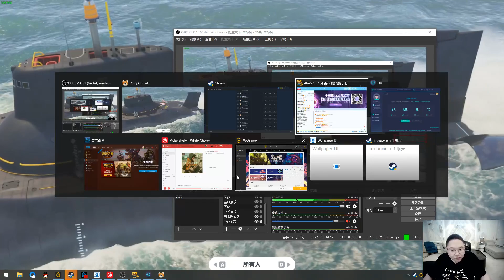【PDD录播回看】动物派对：和DGQ，小新一起玩！以为能欺负一下妹子，结果被暴打！